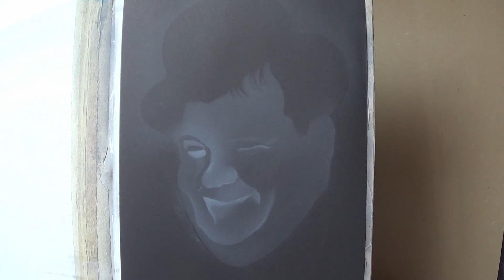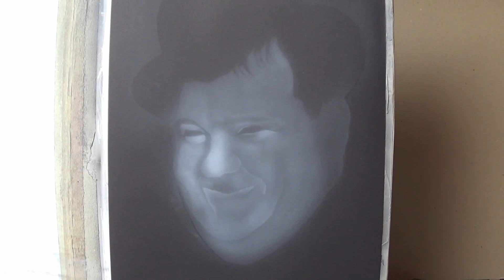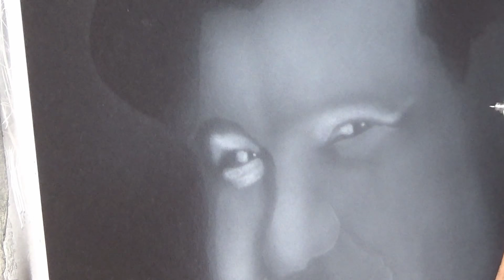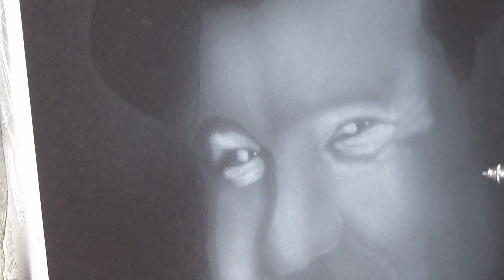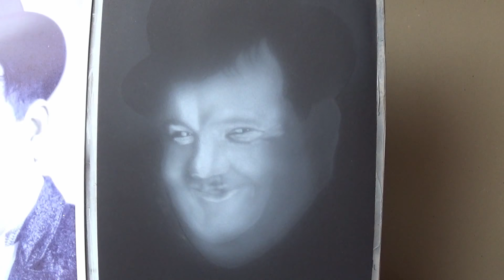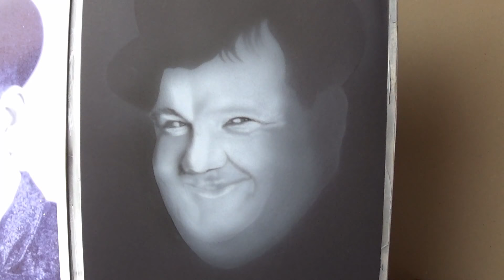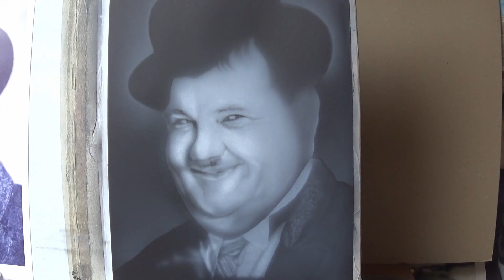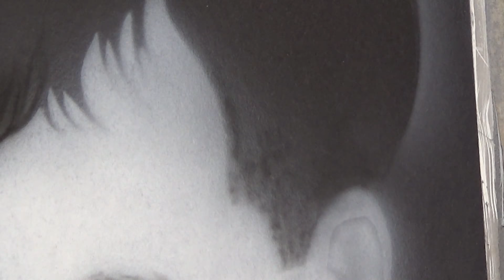Painting Oliver Hardy- How I did it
This shows the steps I took in Painting Oliver Hardy

Hope you Like it and It helps you a bit.

Learn to Paint yourself.